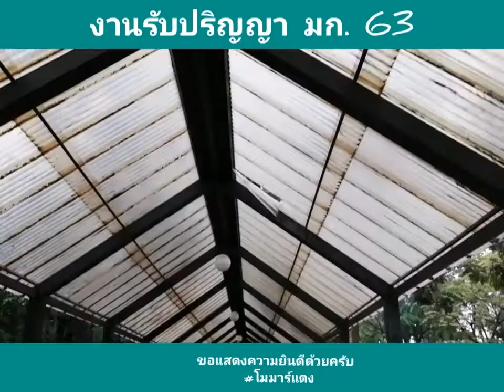พระพิรุณร่วงโรยโปรยฉ่ำเย็น รับปริญญา มก. 63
ภาพบรรยากาศวันซ้อมใหญ่รับปริญญา มก. 63 วันที่ 9 ตุลาคม 2564 ที่วิทยาเขตบางเขน กทม. ฝนตกปรอยๆ ชุ่มฉ่ำเย็นสบาย
ขอแสดงความยินดีกับบัณฑิตทุกท่านด้วยนะครับ